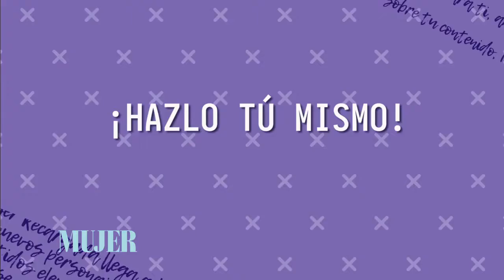Hazlo tu mismo: Cómo hacer sellos de foamy